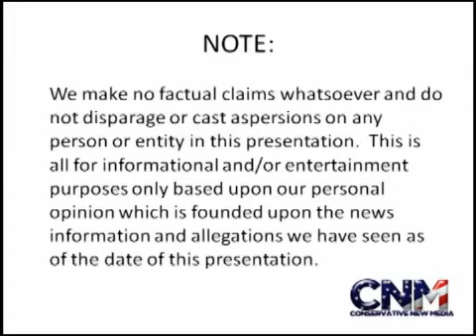Miami Heat Defeat The Atlanta Hawks In Triple OT Big Three Game 8 2011 2012 NBA Game Report